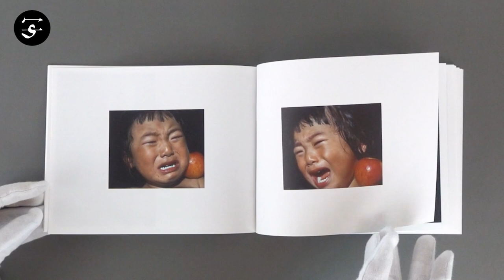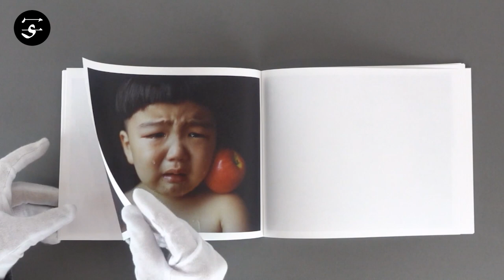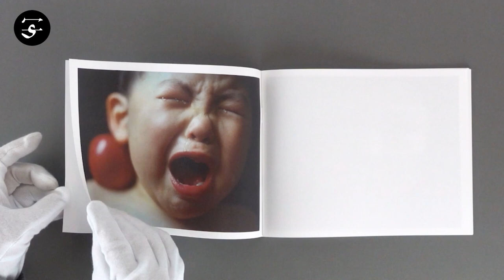Osamu YOKONAMI “Wild Children” / 横浪修『Wild Children』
“Wild Children” is the latest entry in Japanese photographer Osamu Yokonami’s long-running “Children” series. As in previous entries, the set-up is simple but effective: Yokonami photographs young children who keep a fruit or a vegetable (in “Wild Children” a glowing red apple) pinched between their head and their shoulder, trying to not let it fall down.

For “Wild Children,” Yokonami selected photographs of children who broke out into tears during the photography session. Some of the subjects are photographed mid-scream, others after having calmed down again, their tears almost entirely gone. Like in previous series, Yokonami’s photographs achieve something substantial and profound in this exploration of primal feelings and instincts. The children stare directly at the reader, unknowingly confronting them with their subtle but undeniable personalities at very beginning of their lives.

Book Size: 160 × 200 mm
Pages:  44 pages
Binding: Softcover
Publication Year: 2021